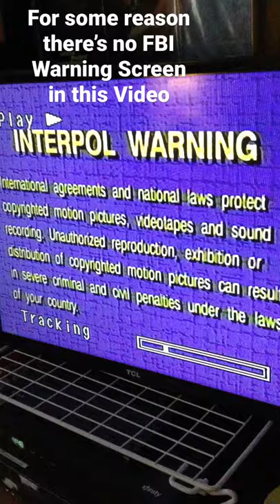Opening to Barney’s Big Surprise Live on stage 1998 VHS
Here’s the opening to Barney’s Big Surprise Live on stage 1998 VHS

1. Interpol Warning Screen (no FBI Warning in this Video)
2. 1998 Lyrick Studios Logo (The First Barney Video to feature the 1998 Lyrick Studios Logo and would appear in Barney movies until 2001 when hit entertainment took over)
4. 1996 Barney Home Video Classic Collection Logo